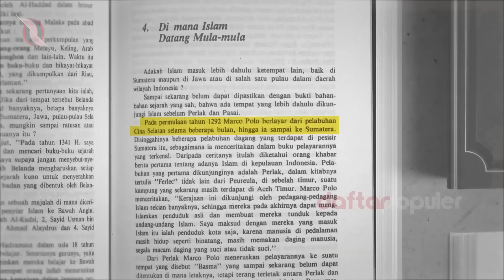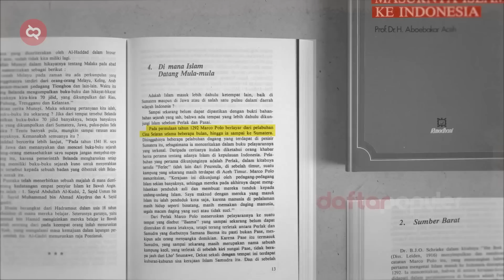Sejarah Sebenarnya Terungkap! Islam Masuk dan Berkembang di Indonesia Sejak Masa Nabi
Indonesia adalah negara dengan populasi muslim terbanyak di dunia pada tahun 2022, berdasarkan laporan The Royal Islamic Strategic Studies Centre. Dengan jumlah diperkirakan 237 juta jiwa lebih. Setara dengan 12,30% dari populasi muslim dunia. Mengalahkan Iran yang berada di posisi ke-8 dengan jumlah 83 juta jiwa. Dan Arab Saudi yang jumlahnya hanya sekitar 31 juta jiwa. Padahal secara geografis, Indonesia berada jauh dari Jazirah Arab tempat perkembangan awal agama Islam.